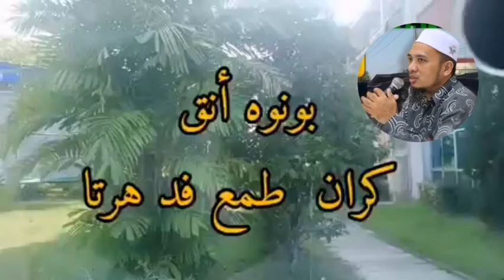قصة أيه دان إيبو ممبونوه أنقث كران دويت ustaz Zakariya ahmad อุสตะซาการียา อะหมัด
قصة أيه دان إيبو ممبونوه أنقث كران دويت ustaz Zakariya ahmad
صة أيه دان إيبو ممبونوه أنقث كران دويت
ฆ่าเพื่อสมบัติ
membunuh kerana harta